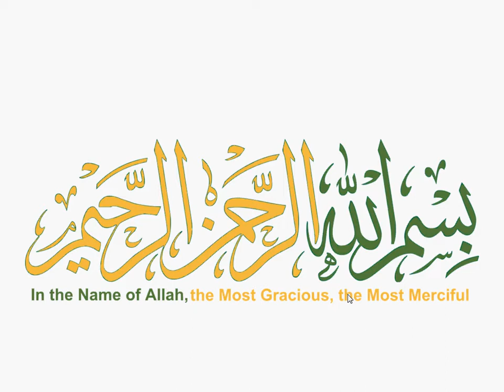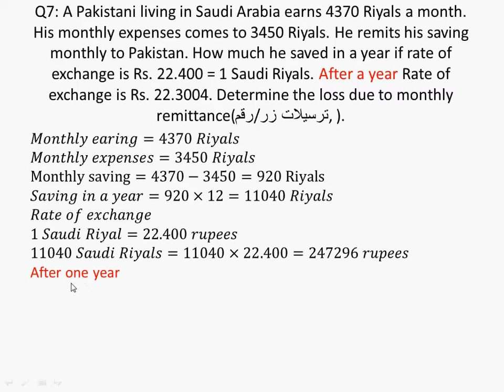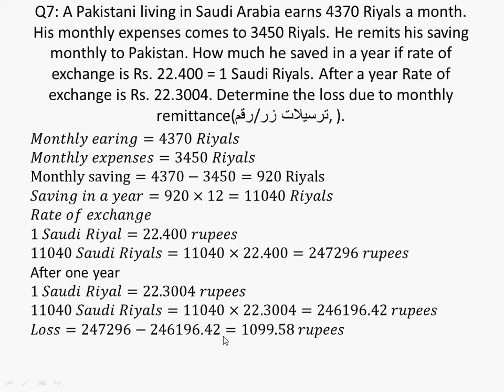9th general math exercise 4.1 question 7 || class 9